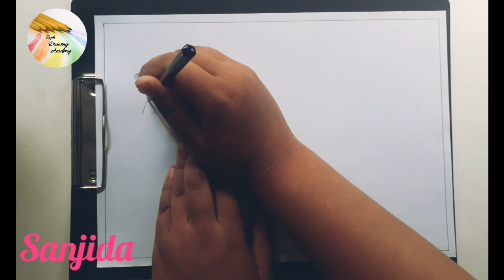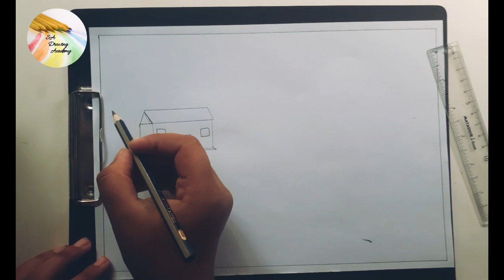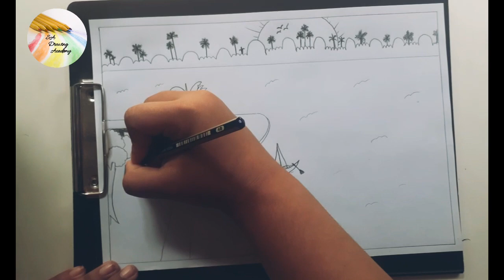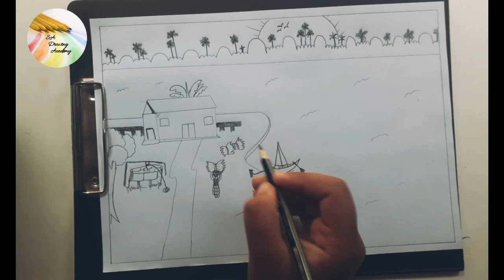How to draw a scenery for kids || River side scenery drawing step by step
Assalamualaikum...
Artist:Sanjida akhter

How to draw a scenery for kids

I used 4b pencil scale and some pencil colours